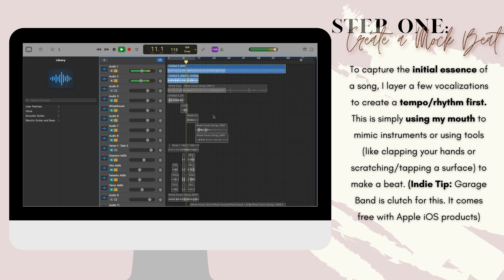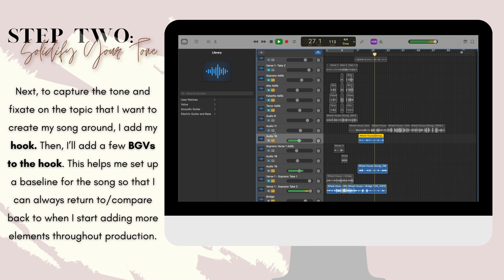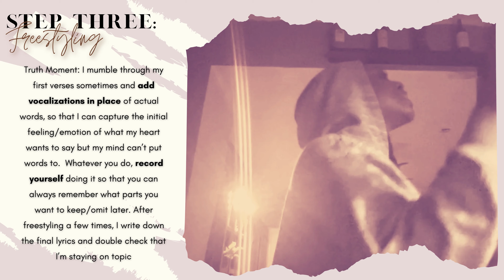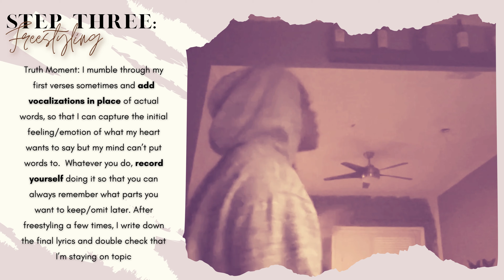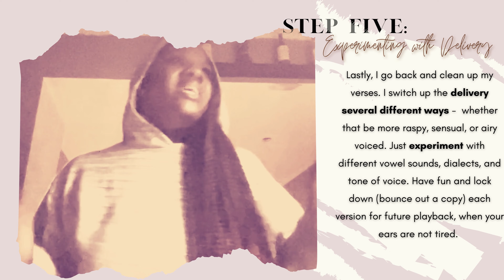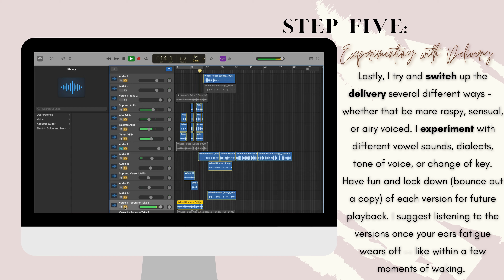Hits in the Making: Behind The Scenes, Step-by-Step with Indie Kimara The Songstress